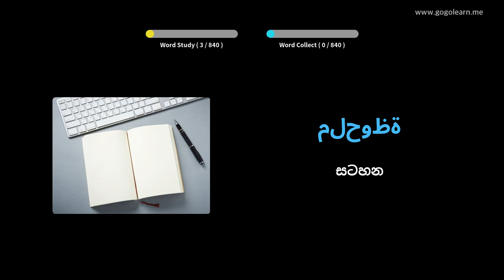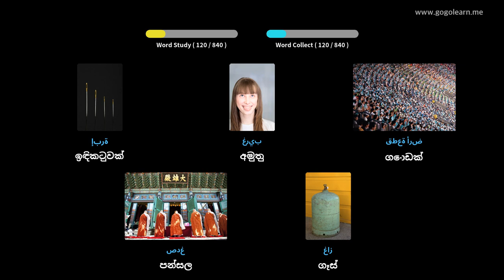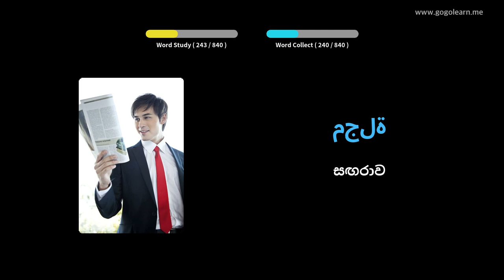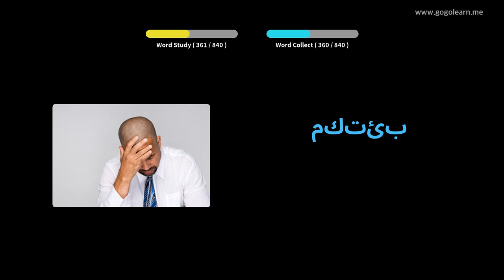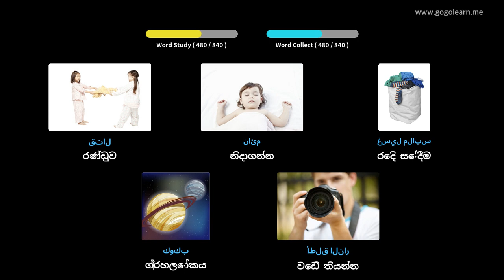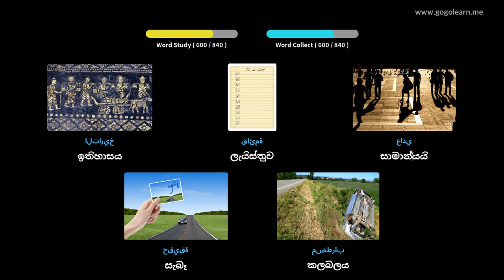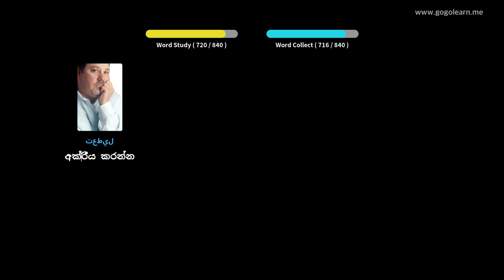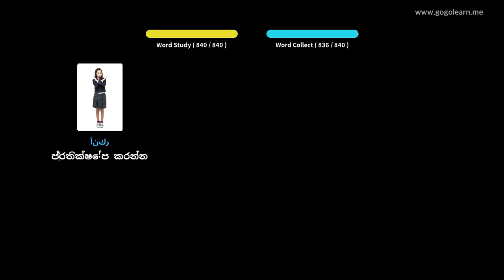නිදා සිටියදී අරාබි වචන මාලාව සවන් දීම | Golearn